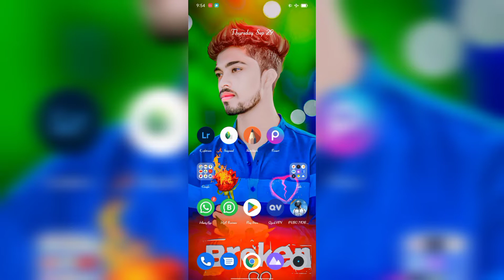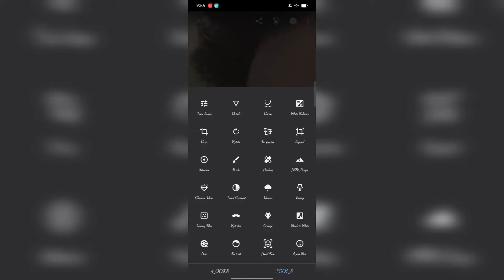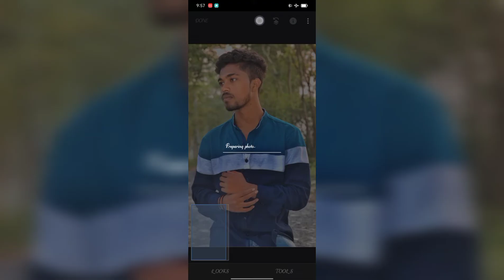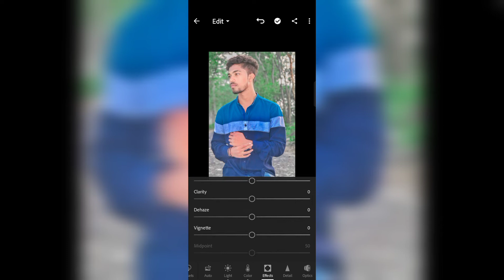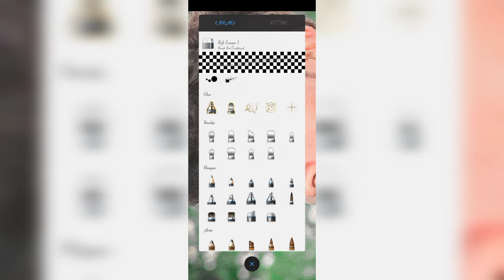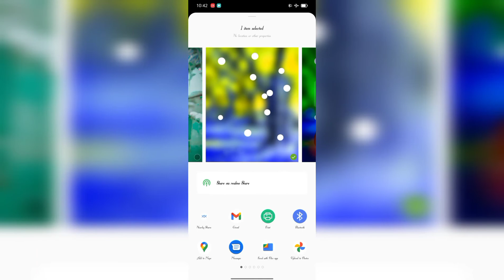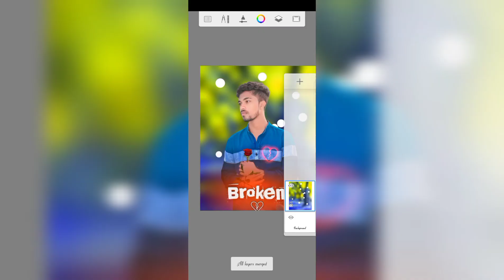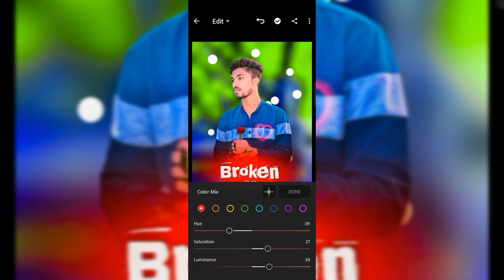Sad Photo Editing | Broken Heart Photo Editing || How To Sad 😥 |Auto desk New |Fake Love Photo Hindi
Sad Photo Editing | Broken Heart Photo Editing || How To Sad 😥 |Auto desk New |Face Love Photo Hindi

Hey Guys I Am ROHIT RUDRA Aaj Ke Is Video Me Ham Aapko Bataye Hain  KI  Aap Kis Tarah Apne Photo Me Skin Ko Smooth Kar Sakte Hain Snapseed App And Light room aap Use Karke,,,,,I Hope Ki Aapko Video Bahut Pasand Aayegi

              And